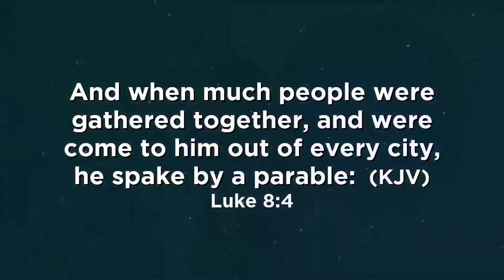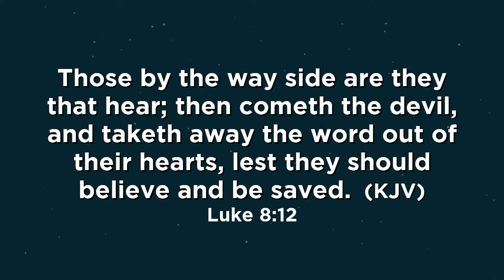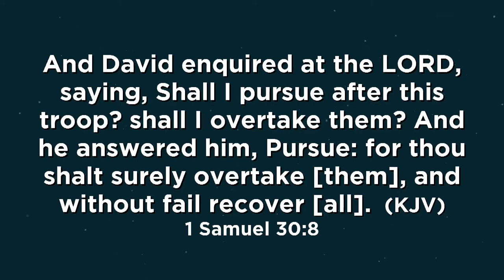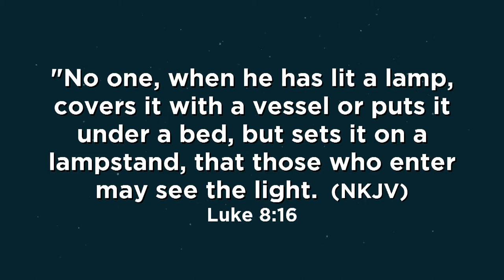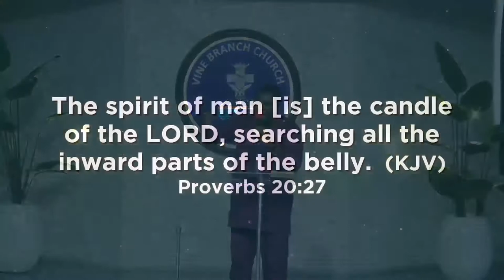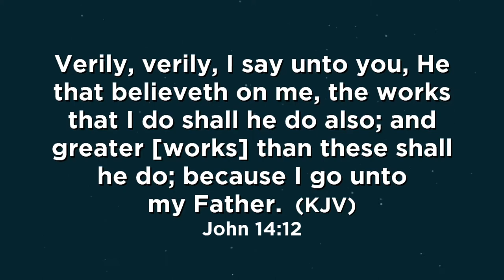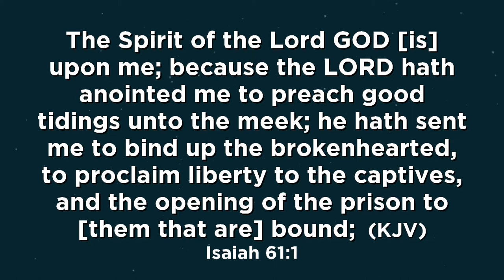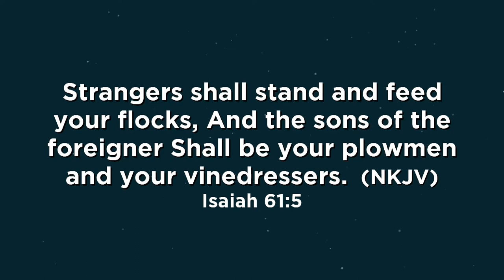The Cost of Discipleship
The Lord is looking for disciples who are ready to pay the price for Kingdom exploits.
A disciple will not be weighed down by the cares of this life or be overwhelmed.
A disciple trusts at all times, a disciple is good hearted.

Be blessed as Pastor Bimbo Oloye ministers.